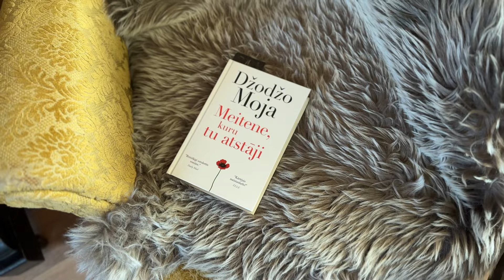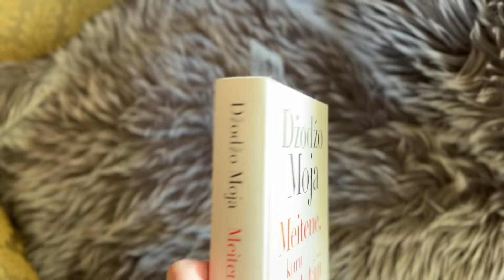KNITTING VLOG | A beautiful slow spring week | I Finished Nemy skirts | Knits in progress| Ep 14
I'm sharing my weekly vlog with a short podcast segment. It was a tiring week, but I found some time to knit and I'm sharing it! Let's spend time together and watch what was mine last week😊

Time code:
0:00 - Intro
04:02 - Podcast part

I AM WEARING:
-Knitted skirts Nemy Skirt by Milena Juhola
-Linen blouese with bell sleves by ivettabauman

I MENTIONED
Patterns:

Abaut me: My name is Iveta, I am from Latvia. I decided to dub the vlog in English, even though I don't have a perfect knowledge of it, but I hope to meet so many creative like-minded people from all over the world :) I believe that this way you can also improve your language skills:) I have always been very creative, my dad taught me to knit when I was 6 years old and knitting has always been a part of my life, before for practical purposes, but now it is my main hobby. I also have a creative business in my life: I create things from linen and leather. At the same time, I work as a web developer.
Thank you to be here with me😊